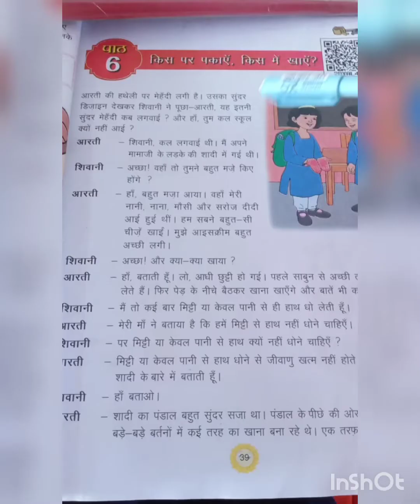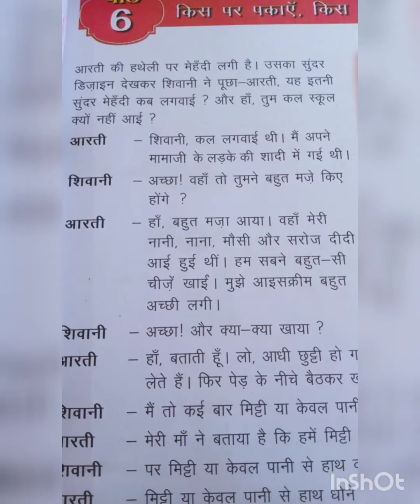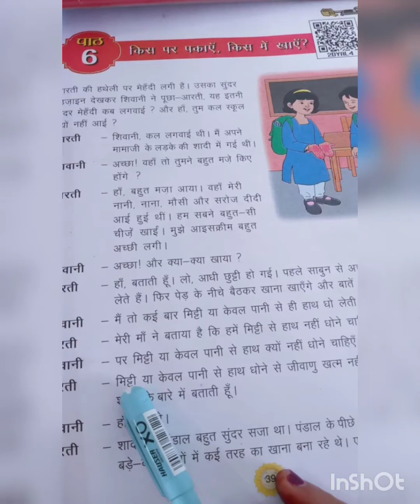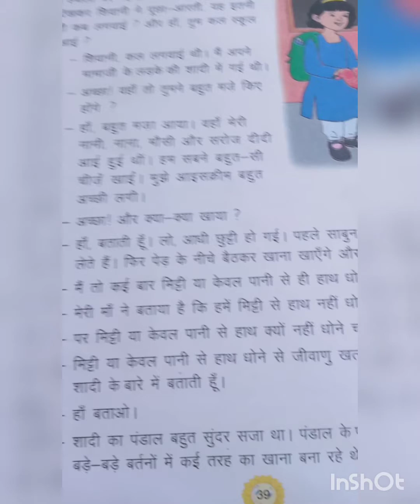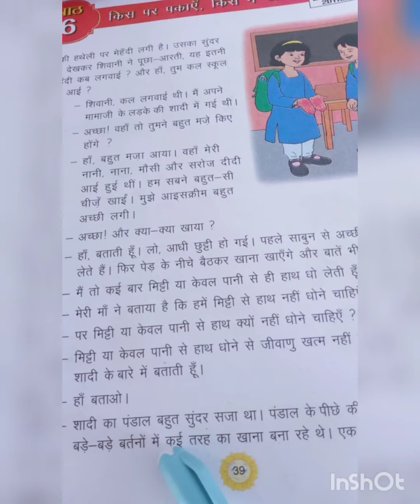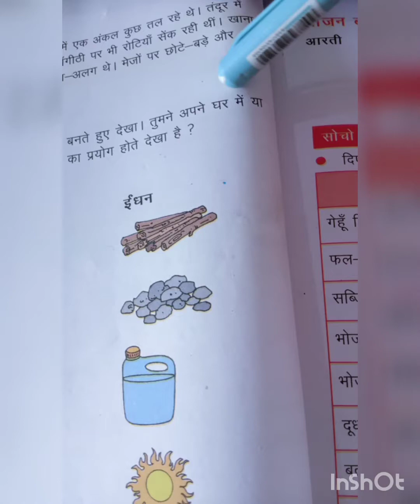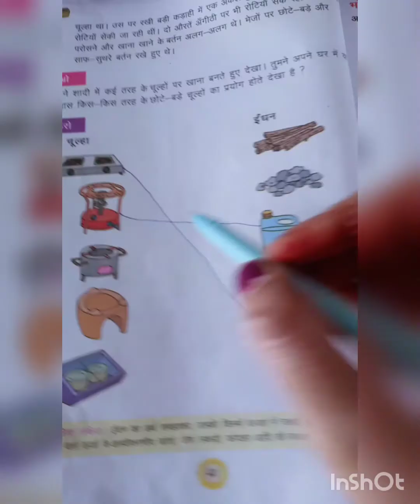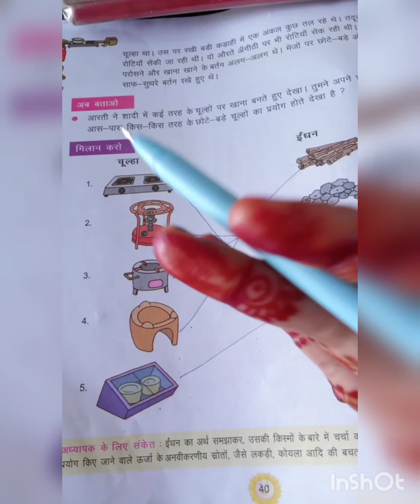Class 3rd EVS पाठ - 6 ( किस पर पकाएँ ,किस पर खाएँ?)पेज 39 और 40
Meena Ma'am
GPS, Joshi Chauhan